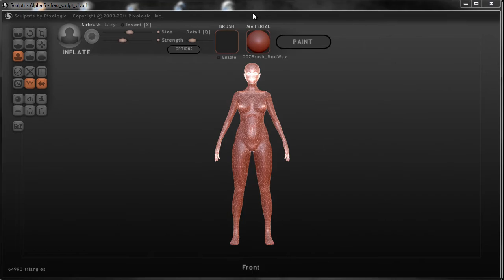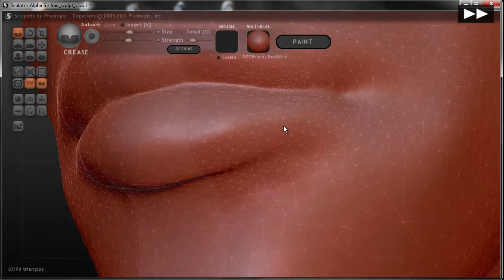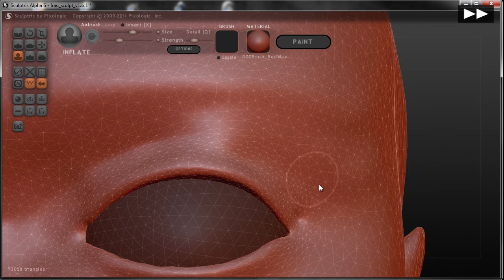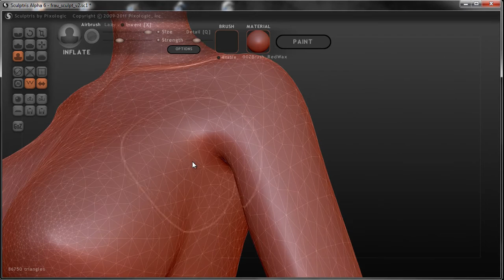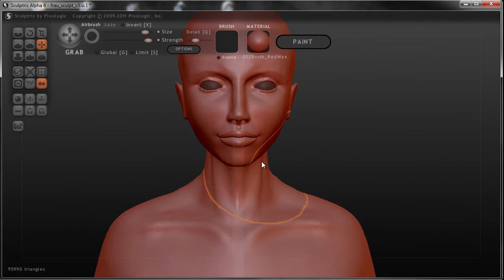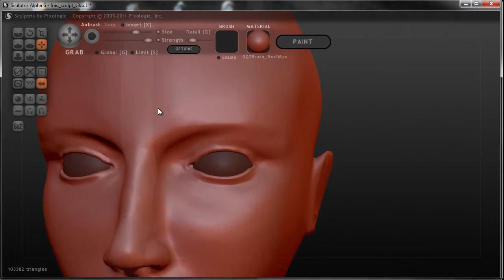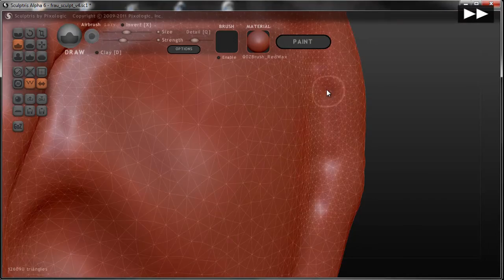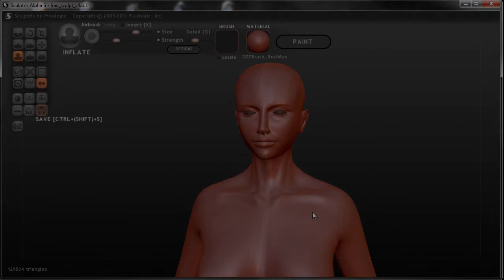Blender 3D-Charakterworkshop Teil 1 | #23 - Sculpt Mesh Kopf